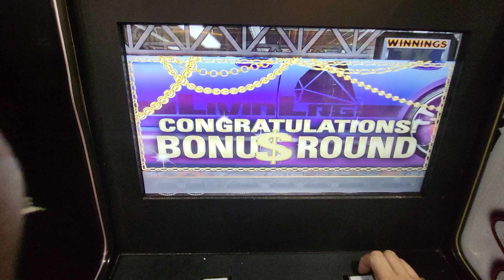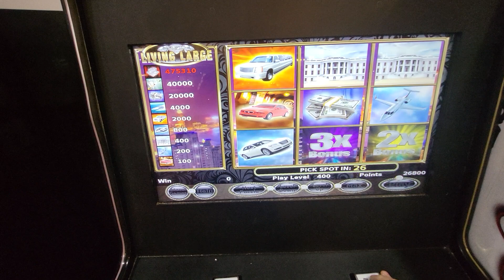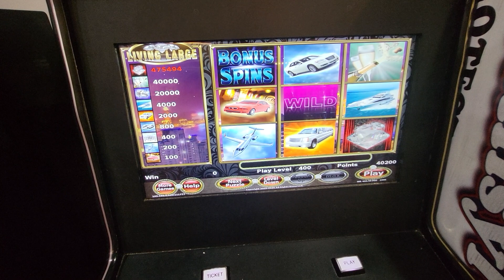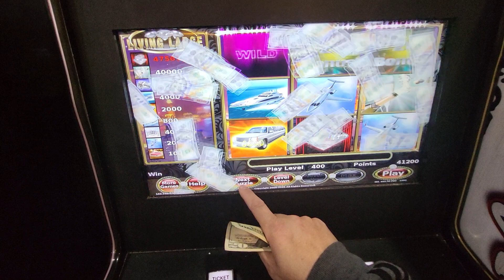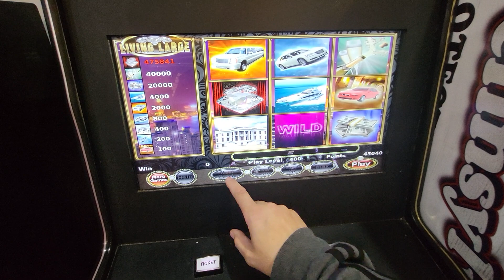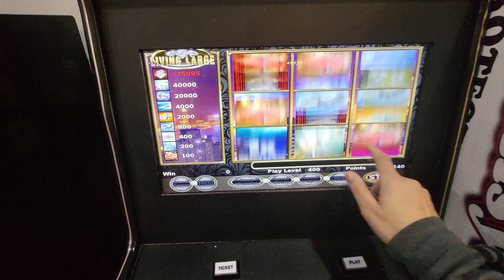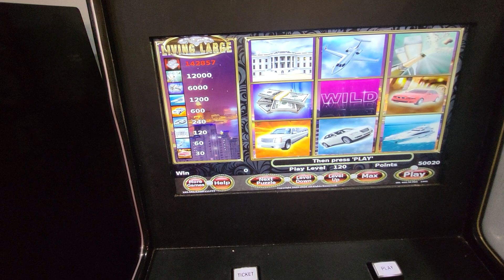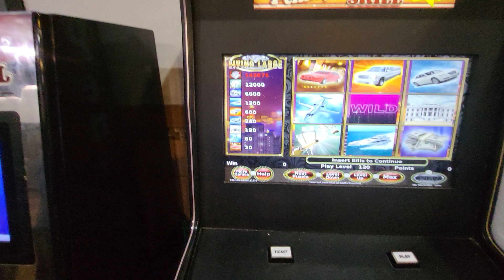Pa. SKILLS Slot Machines - Switched Machines & It EXPLODES For $1200 in Minutes!! (Part 2) WOW!!!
Right After the Last Video at Slices and More Pizzeria at 69th Street,  I switch to the machine next to the one i lost on & it Explodes for up to $1200 on Multiple Living Large Bonus Rounds!!  EXCITING COMEBACK GUYS!!